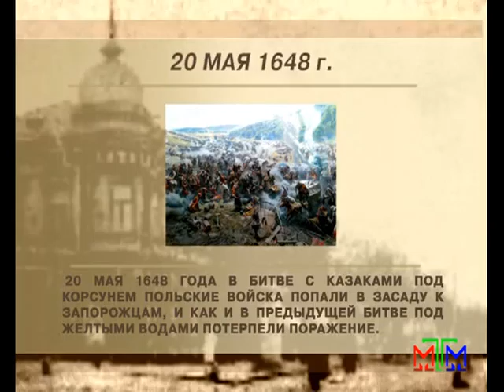Архивариус - 20 мая